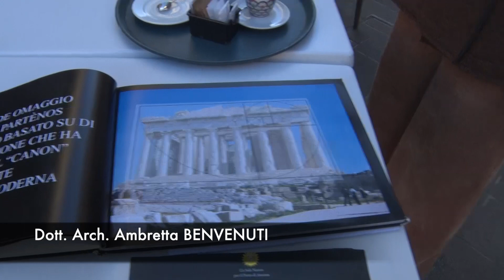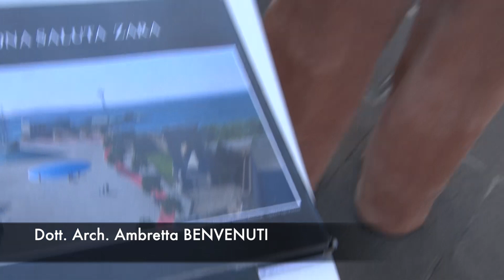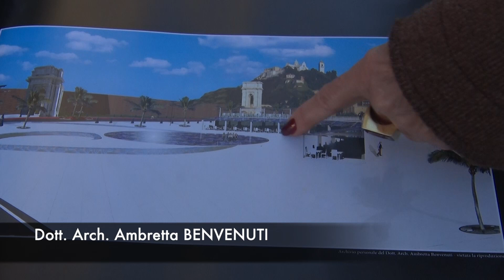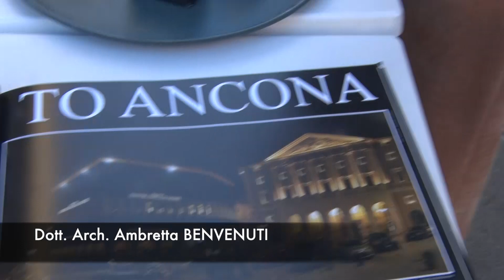Dott Arch Ambretta BENVENUTI PRIMA PARTE